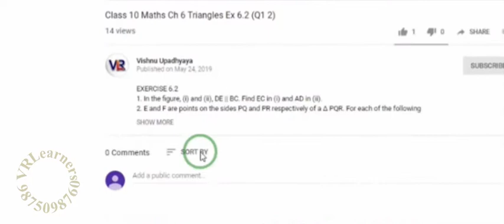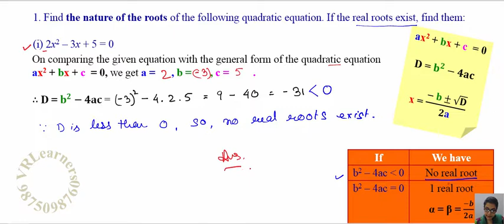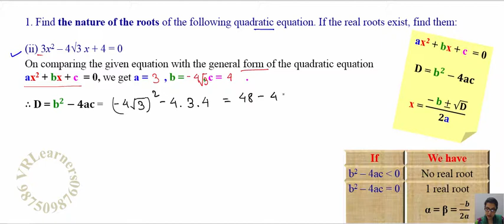Class 10 Maths Ch 4 Quadratic Equations ||Ex 4.4(Q1)|| NCERT (2019)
Class 10 Math Chapter 4 Quadratic Equations LECTURE 6 (Part 3 of 5) NCERT - EXERCISE 4.4 Q1 Find the nature of the roots of the following quadratic equations. If the real roots exist, find them:
(i) 2x^2  – 3x + 5 = 0
(ii) 3x^2  – 4√3 x + 4 = 0
(iii) 2x^2  – 6x + 3 = 0